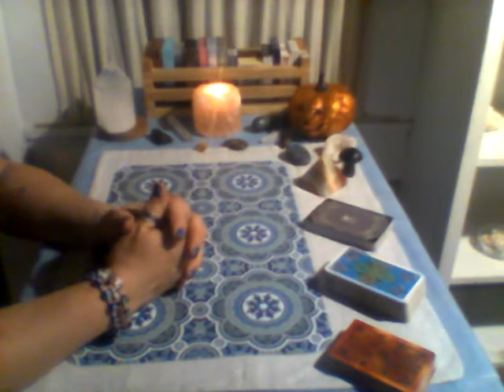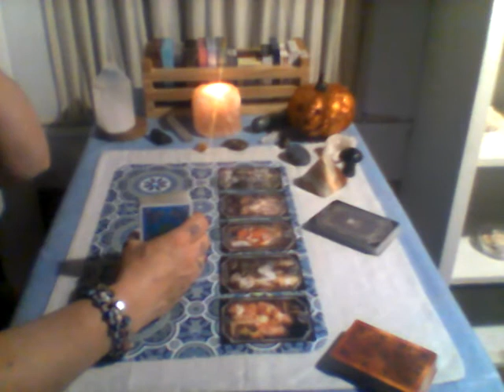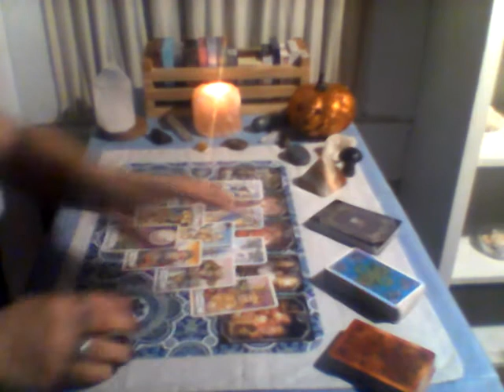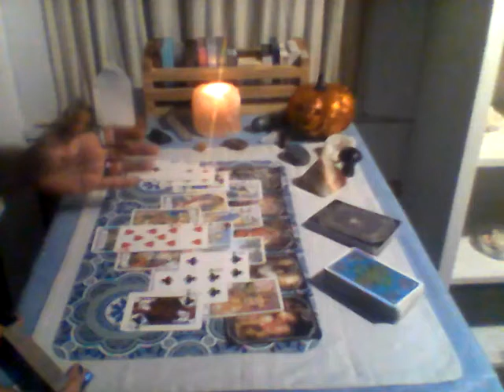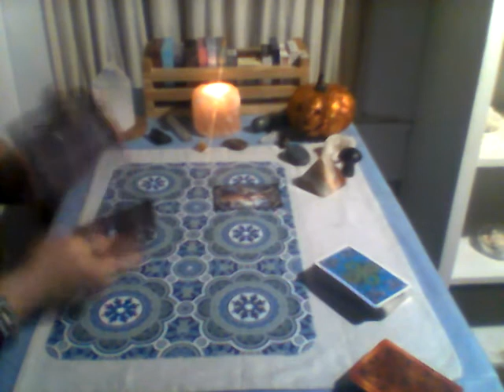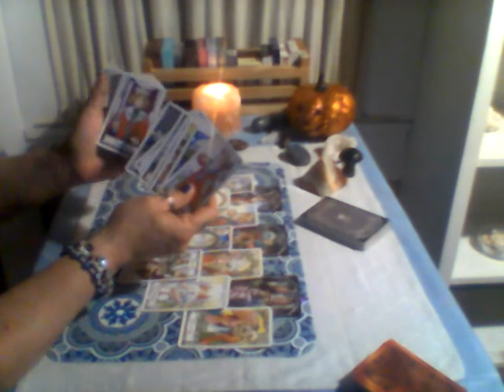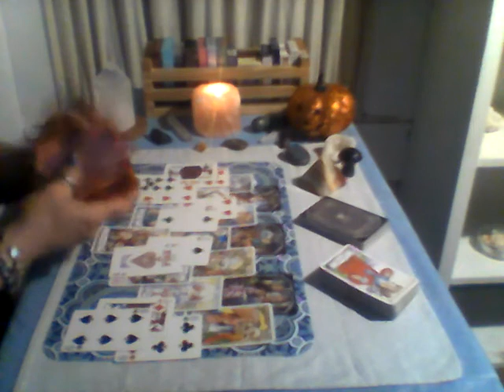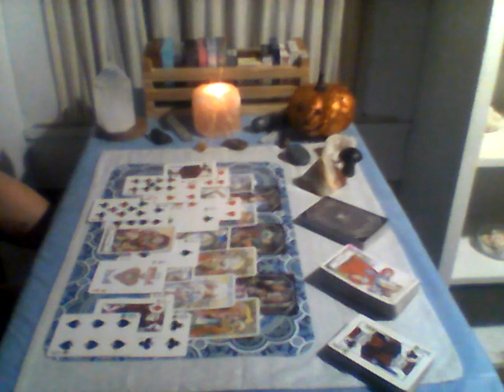👸💡Unexpected changes ⚡ ahead for some individuals 🐌😨TL Random Read